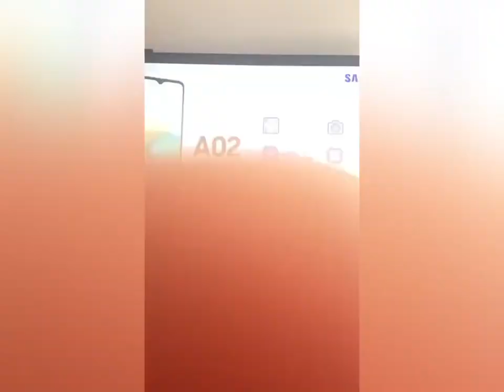Hablemos sobre los nuevos Samsung Galaxy A!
Todo lo que necesita saber sobre la Serie A del 2021.